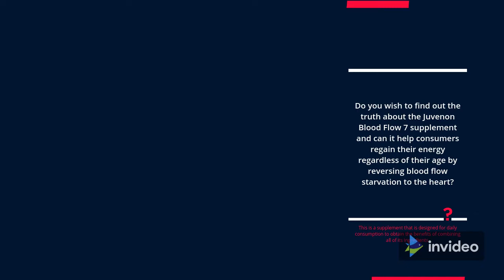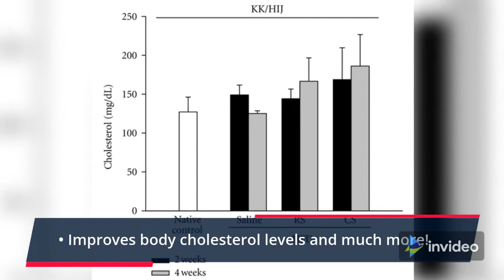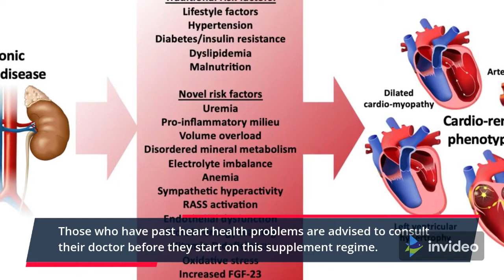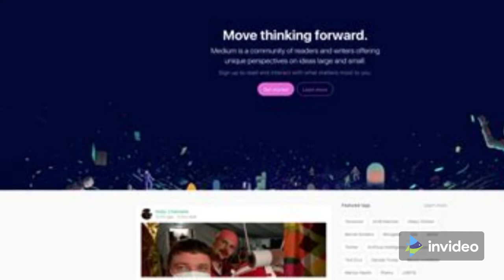Juvenon Blood Flow 7 REVIEWS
Today's Topic
Juvenon Blood Flow 7 Created by Doctor Farnesi by Medical Age Management
Juvenon Blood Flow 7 is a new breakthrough nitric oxide booster supplement
Do you wish to find out the truth about the Juvenon Blood Flow 7 supplement and can it really help consumers regain their energy regardless of their age by reversing blood flow starvation to the heart? This is a supplement that is designed for daily consumption in order to obtain the benefits of combining all of its ingredients. It has received rave reviews from a majority of those who have taken it who report that it makes a difference whenever they take it compared to days when they do not.
Some of the key benefits reported by those who have taken Juvenon Blood Flow 7 include:
• Experience better sleep
• Have more energy during the day and feel alert doing any tasks during the day
• Stop procrastination problems and stop feeling the tendency to want to put things off for later
• Experience a marked increase in blood oxygen that will show up in health tests
• Regulate blood pressure and keep high blood pressure problems under control
• Opens up blood vessels by up to 62% and improves overall blood flow and circulation
• Enhances the long-term wellbeing and health of the heart
• Improves body cholesterol levels and much more!